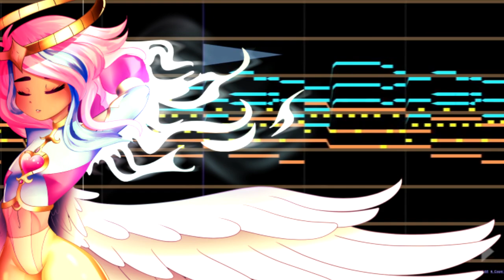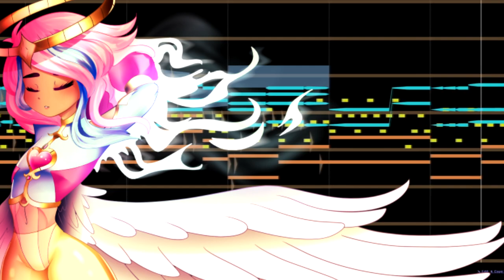Glare of the Kind Angel [Remastered] - DrawXAngel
I remade my first song after like 5 months of practicing! I hope y'all like it!